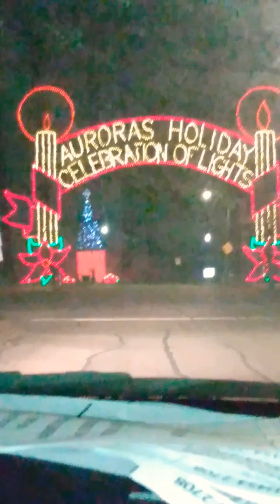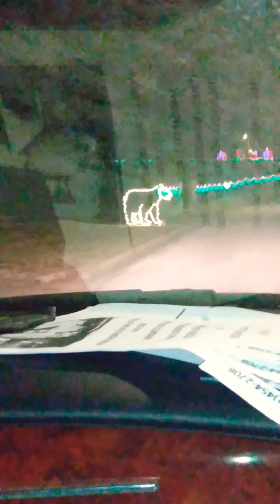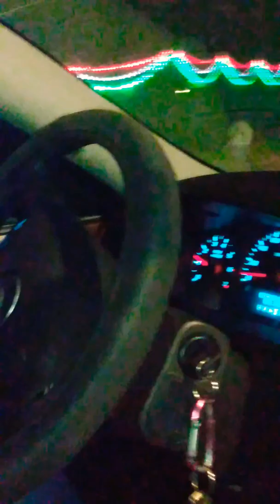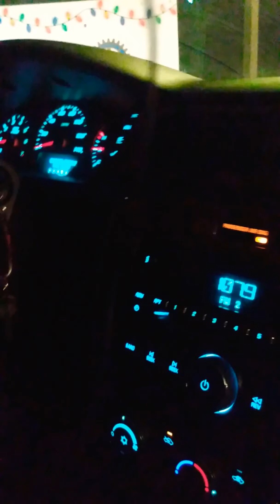Going to see x-mas lights with my mom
We had fun without my girlfriend